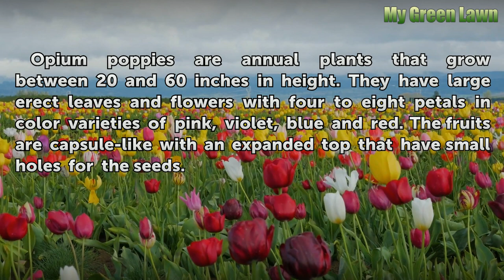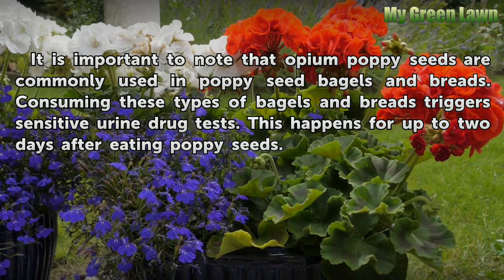Do All Poppy Plants Contain Opium?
Do All Poppy Plants Contain Opium?. Opium is a highly addicting drug that is extracted from the seeds of certain poppy plants. Papaver somniferum, also known as the opium poppy, is the only poppy plant known to produce the alkaloids needed to make opium.

Table of contents Do All Poppy Plants Contain Opium?
Identification 00:31
Function 00:56
Considerations 01:16